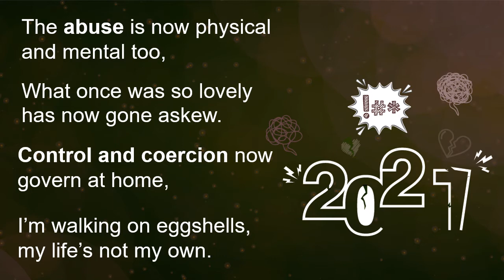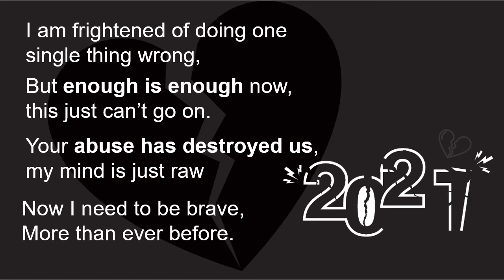D&C Police domestic abuse poem 2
Part 2 of the poem written about the experience of domestic abuse, by survivors of abuse to raise awareness and encourage those in abusive relationships to seek help